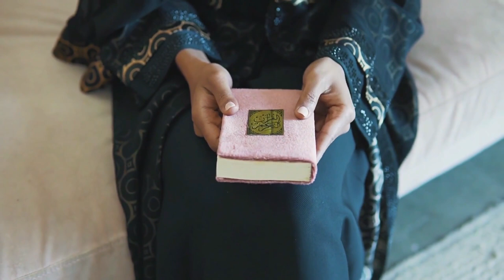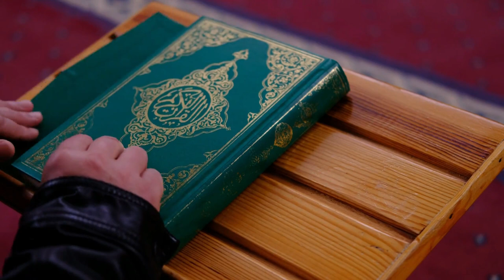No Copyright Video | Ramadan 2024 | Ramzan | Holy month | Islam | No Copyright Music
Free No Copyright Video Stock footage | Ramadan 2024 | Ramzan | Holy month | Islam | No Copyright Music